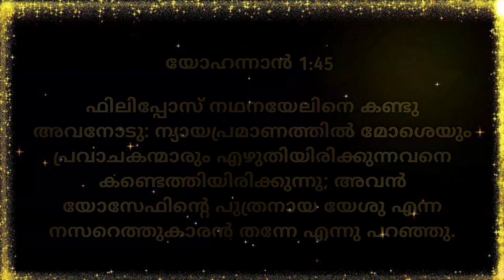Morning Manna/"Come and See"/Pr. Abin David/19th September 2022